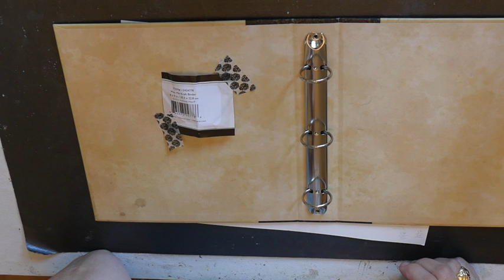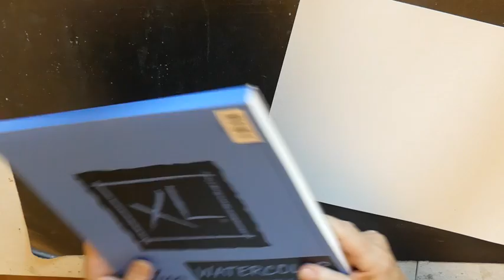Jack-O-Lantern // Part 1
Gather your friends and spend quality time together with me at my dining room table (aka my studio) creating this fun and easy beginner altered art project. Even though my list may look long…you (and your friends) probably have everything in your stash…..and you can make substitutions for things that you may not have. There are many segments to this instructional video but they are short. I hope you enjoy this project as much as I enjoyed creating it. Please comment and like my channel Thank You ... Annie Lou

Another thought on my pages is that they are adaptable to use in creating scrapbook pages.  You can create my project and use it on one side of your 2-page layout …. Which would be the theme of your layout.

Supplies//Tools:
Your Background Surface
  I Used 2 Sheets Of Canson Watercolor Paper …….
Craft Mat
All Over Background Stencil
Stencil Brush
Scotch Tape
Water Spritzer
Paint Palette
Paper Towels
White Pen
Black Glaze Pen
Wet Glue
Black Ink (unless you plan on putting a layer of sealing medium on
   your page///any ink will do … but if you seal your page you will
   need staz-on ink…..i did not seal my page)
Brayer
Q-Tips
Card Stock To Make Pattern
See-Thru Ruler
Palette Knife
Scissors
Pencil (not mechanical)
Good Quality Eraser
Dina Wakley Acrylic Paint
     Black, Cheddar (this is a dark orange), Lemon (this is a light
     yellow), White, Olive (this is a green), Eggplant (this is a purple)
Letter Stamps Or Letter Sticker Letters (these should be on the small
   Size).
1" Flat Paintbrush
1/2" Flat Paintbrush